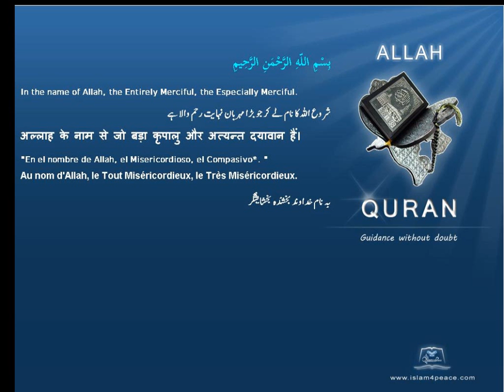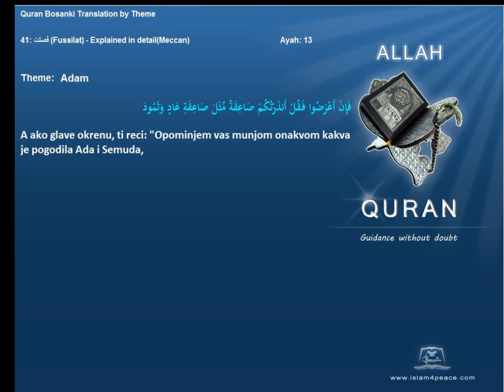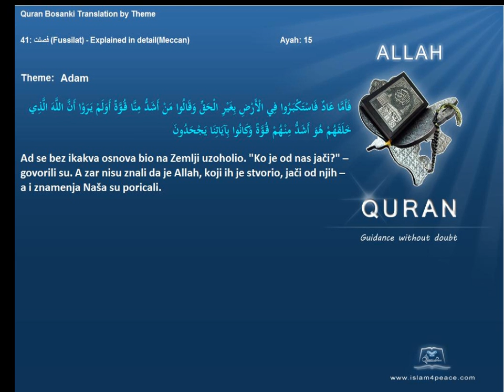Quran by Theme Bosanski Adam Islam4Peace com